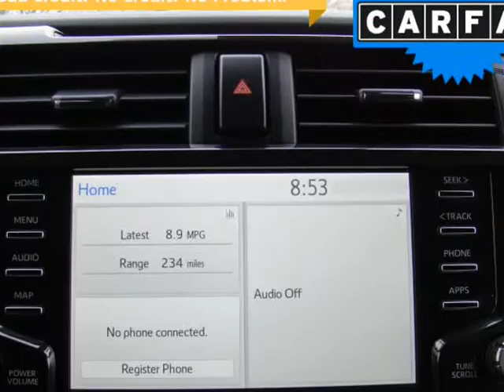2020 Toyota 4Runner TRD Off Road Premium 4WD (Columbus, Ohio)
4880 Sinclair RD
Columbus